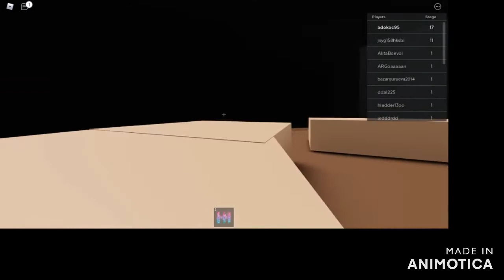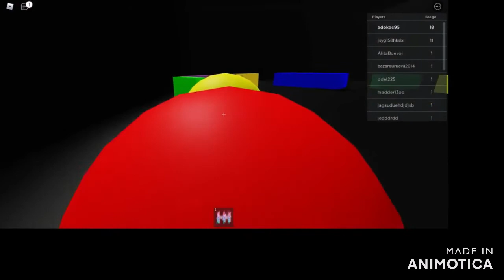skoro pol hodinové video